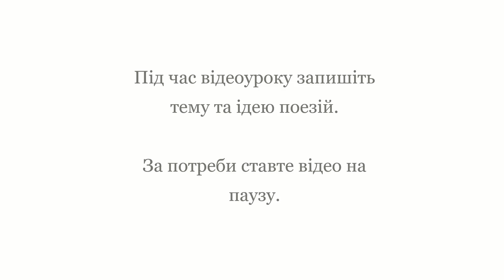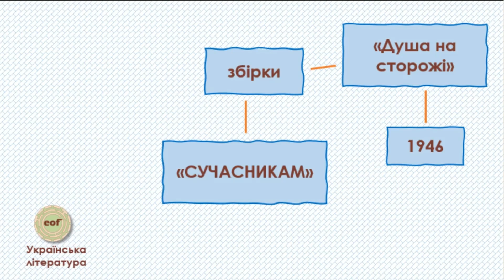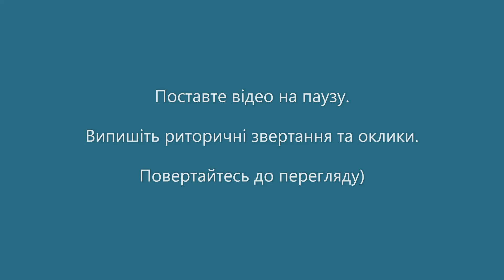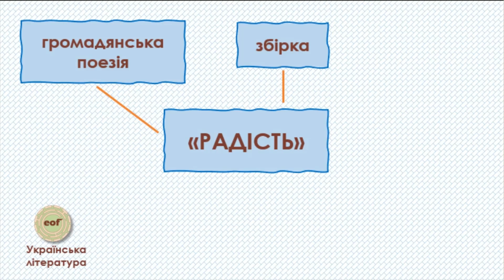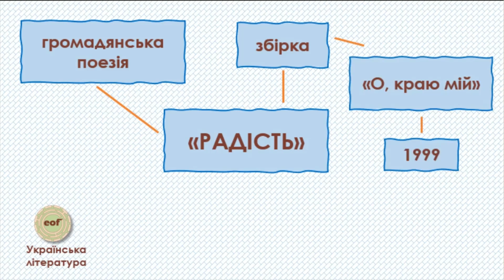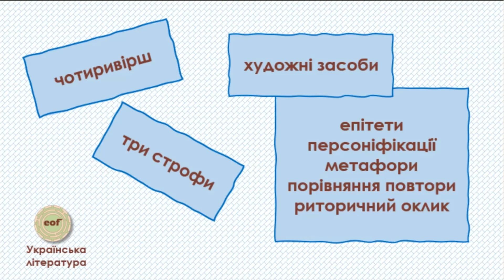Поезії "Радість" та "Сучасникам" Олени Теліги. Відеоурок з української літератури (7 клас)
У цьому відеоуроці аналізуємо поезії поетеси Олени Теліги "Радість" та "Сучасникам": рік написання, тема, ідея, основна думка, художні засоби. Учням та ученицям пропонується виразно прочитати поезії, занотувати інформацію та виконати деякі завдання.

Підтримати авторку та посприяти вдосконаленню студії ви можете тут:
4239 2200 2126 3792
*Авторка сплачує податки, чим підтримує економіку України!